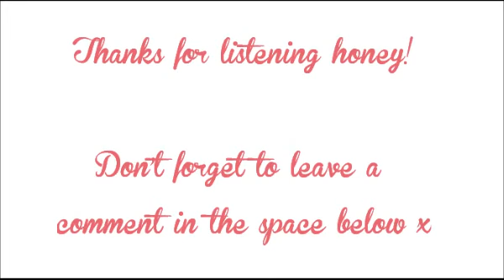Are You Outsourcing Your Happiness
Kylie Patchett of The Tall Poppy Project talks about Outsourcing Your happiness.